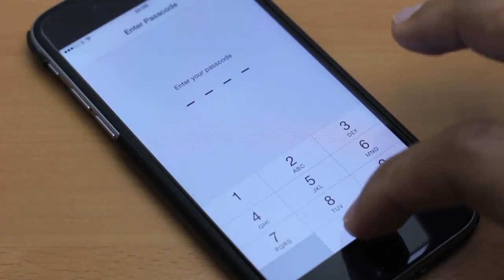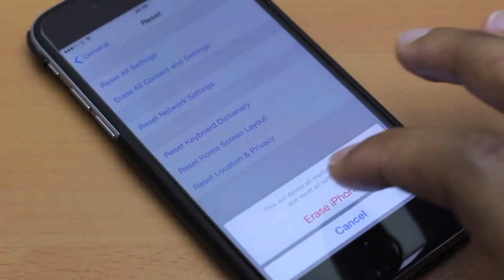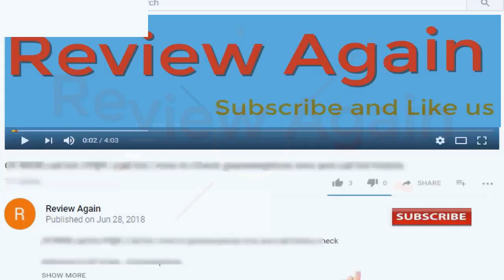How to Recover or Restore Deleted Text Messages on iPhone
"recover deleted text messages iphone 7"
"recover deleted text messages iphone without backup"
"recover deleted text messages iphone without computer"
"how do i recover deleted text messages on my iphone for free"
"can i recover deleted text messages"
"how to recover deleted text messages on android"
"how to retrieve deleted texts on samsung"
"can i recover deleted text messages from my iphone"
"recover deleted text messages iphone without backup free"
"recover deleted text messages iphone without backup or computer"
"free text message recovery iphone"
"recover deleted text messages iphone app"
"how to retrieve deleted text messages on iphone"
"how to retrieve deleted texts on iphone 6 for free"
'how to factory reset iphone"
"how to factory wipe iphone"
"how to reset iphone"
"how to format iphone"
"how to delete data from iphone before selling"
"remove data from iphone"
"factory reset iphone 6"
"delete data from iphone 6"
"remove data from iphone 6"
"how to format iphone 6"

"Official iCloud Unlock IPhone Lost,Stolen,Disable,Forget Apple ID Factory Reset Update 2019"
"Can you get back deleted text messages on iPhone?"
"Can you recover deleted text messages on iPhone 6?"